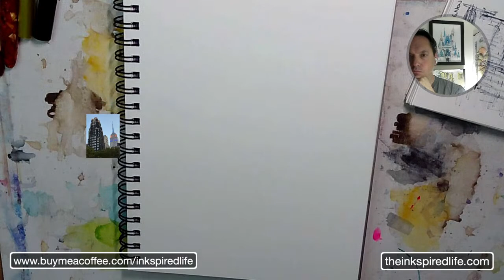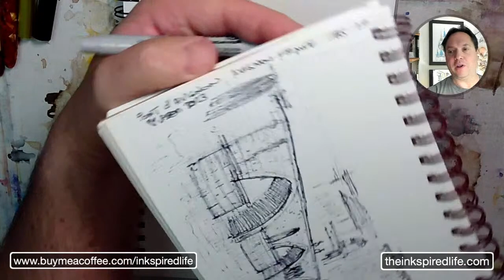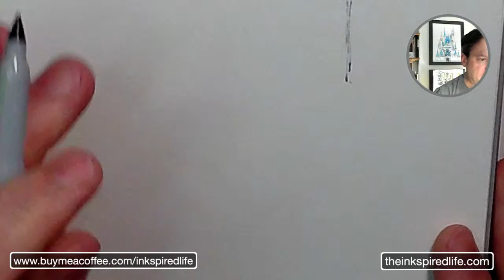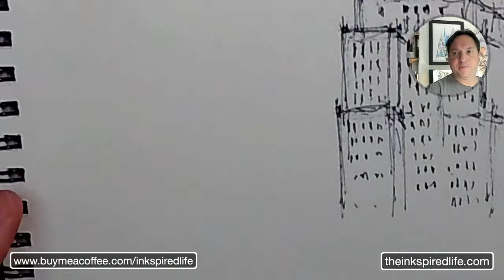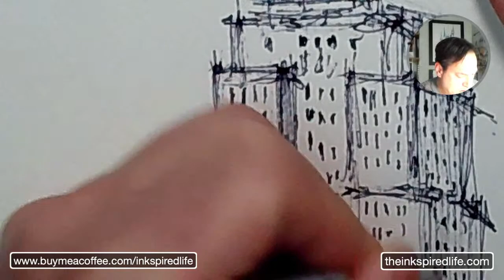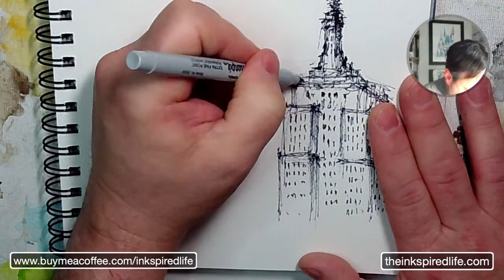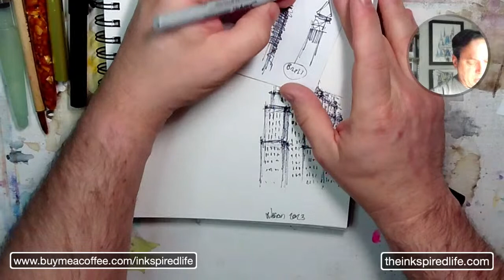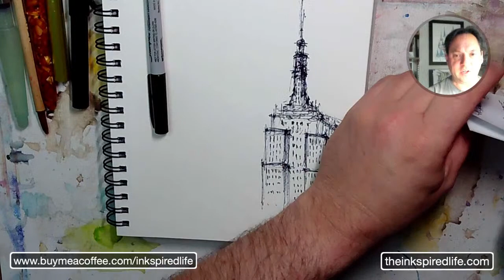The Inkspired Life - Sketching & Painting : Inking Out Loud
Sketching & Painting  [loose style with a focus on architecture]